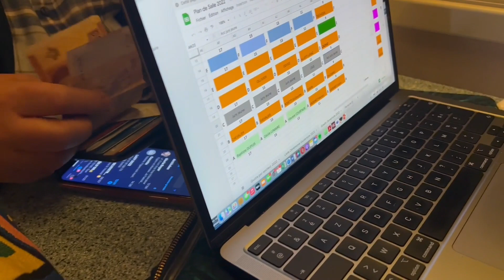Les ArcsFilm Festival 2022 (1)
Petit journal quotidien de mon séjour au Arcs film Festival :
Le mercredi 7 décembre l'arrivée